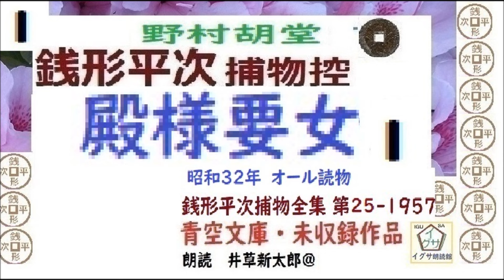新参,短編,「殿様要女,」１,,,銭形平次捕物控,より,,野村胡堂,作, 朗読,D.J.イグサ,井草新太郎,＠,dd朗読苑